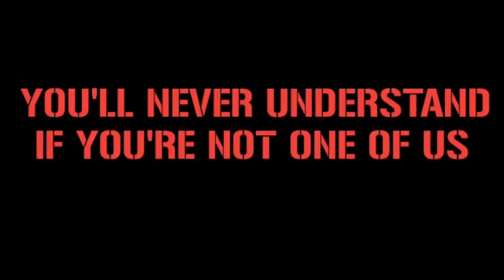ENGLAND FANS IN FANZONE BERLIN || England vs Spain 14/7/2024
ENGLAND FANS IN FANZONE BERLIN || Eangland vs Spain 14/7/2024

Location : Berlin